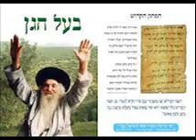הלכתא כנחמן ניגון ב'ה